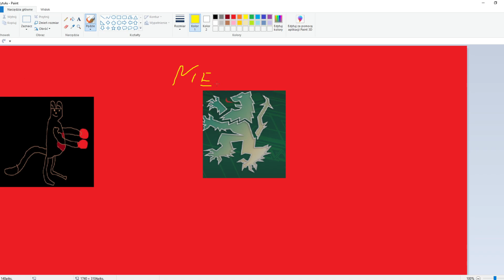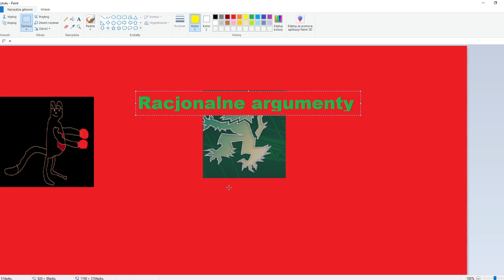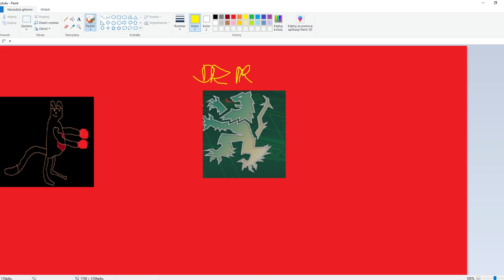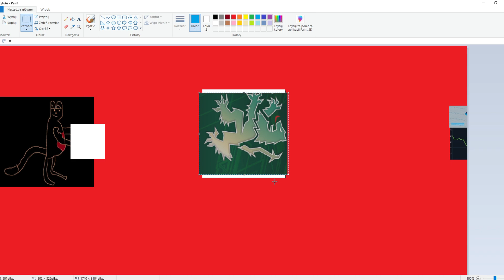DŻON VS LEW Z ANTWERPU (FILM DOKUMENTALNY)